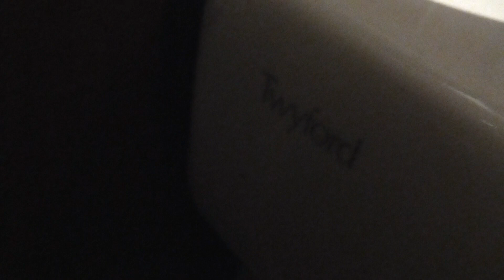DPB Twyford Gallerie, Wagamama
The gents was out of order, so had to use the women's being used as